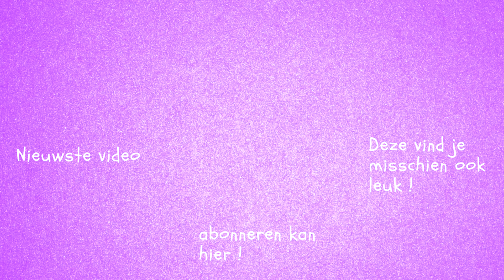Snelle groentensoep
Deze snelle groentensoep staat in een kwartier op tafel. Lekker en gezond. stuk brood erbij en je bent klaar. Kun je snel aan de pakjes beginnen !

Eet Smakelijk !